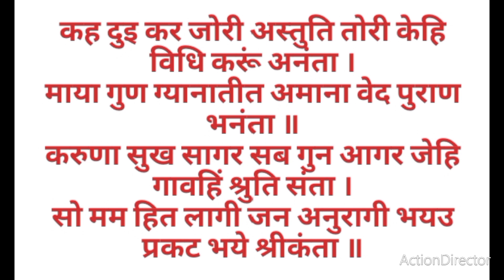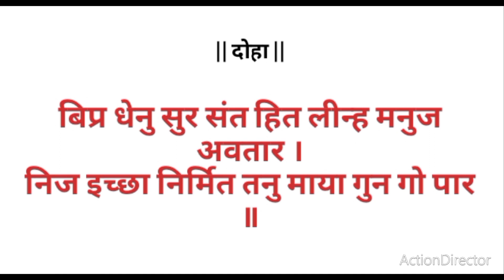श्री तुलसीदासजी द्वारा रचित रामजन्म का सुंदर प्रसंग जो दुखों को दूर कर समस्त मनोकामना पूर्ण करता है🙏